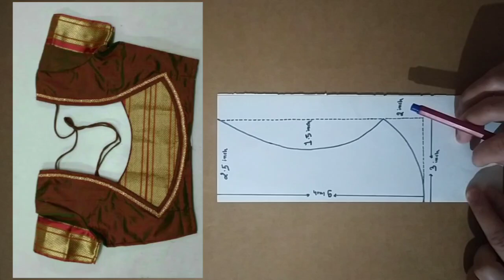neckdesign neck drafting shortvideo short backneckdesign blouseneckdesign